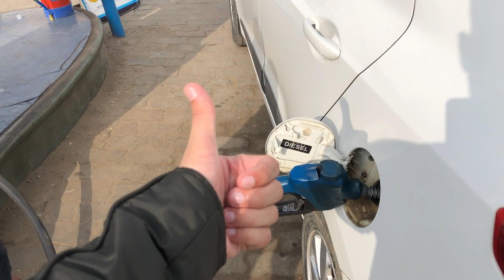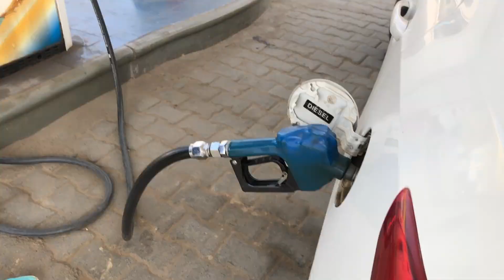Had to visit Police Station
jindgi me bs travel hi rh gya h.

then please help me by giving a boost
I upload vlogs regularly with some humorous content

Thank you for taking your time and watching the vlog